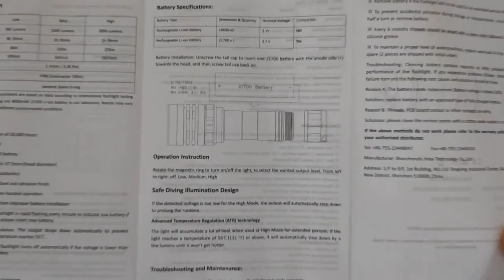Sofirn New SD05 XHP50.2 3000lm Diving Flashlight Kit - Unboxing & Outdoor Test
0:00 - 6:26 - Sofirn New SD05 XHP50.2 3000lm - Unboxing
6:29 - 9:20 - Sofirn New SD05 XHP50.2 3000lm - Outdoor Test